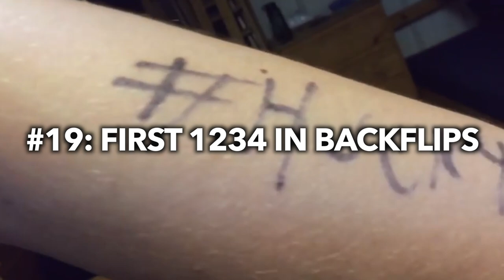20 FLIPS THAT CHANGED THE GAME FOREVER!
THERE IS NO SPECIFIC ORDER TO THIS. However I did try to keep it in order from least recent to most recent so the much better tricks don't show up before the easier ones from back in the day.

In this video I go over some key flipping moments that truly left an impact on the community! If you were flipping at the times these were posted, you knew the hype around them was unmatched.

Outro made by: @timmy_the_table

What I use to film: Canon EOS Rebel T6i